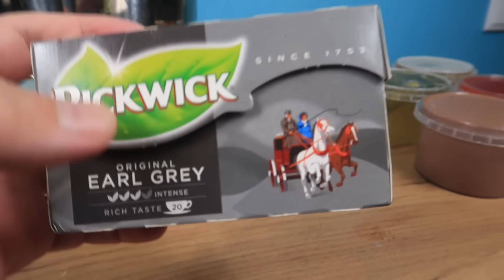Какое желе вкуснее? Кола, Чай, Несквик, Шампанское, Огурцы, Помидоры?